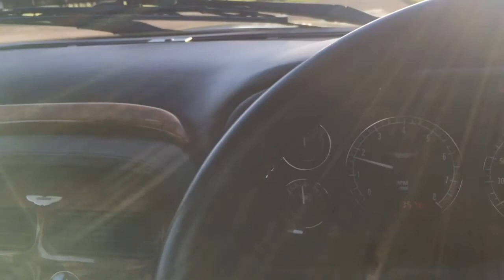Aston Martin DB7 Vantage by Oselli